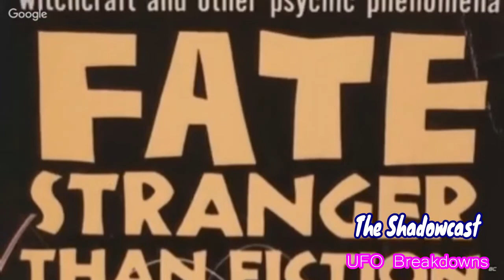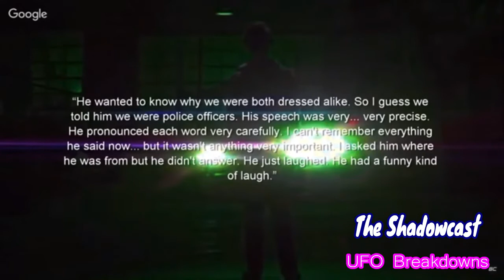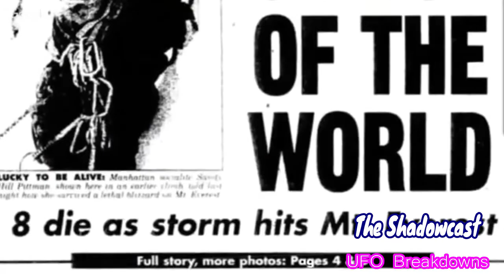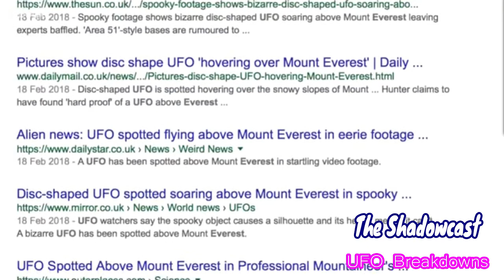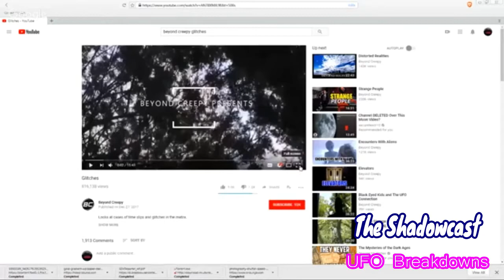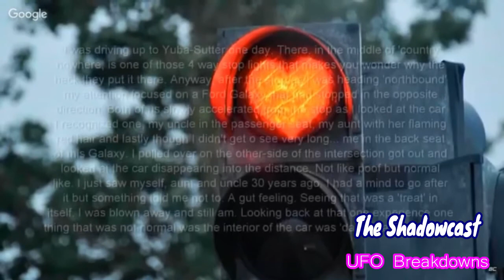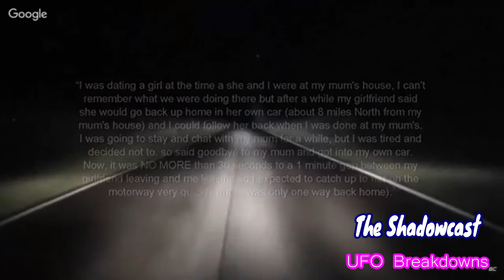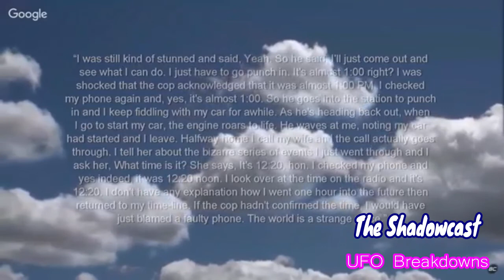UFO Highway Reports roundtable Live discussion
***The Shadowcast*** UFO Breakdowns
With Joel and Tom
TONIGHT : Police report of a UFO landing with a little alien making a cameo